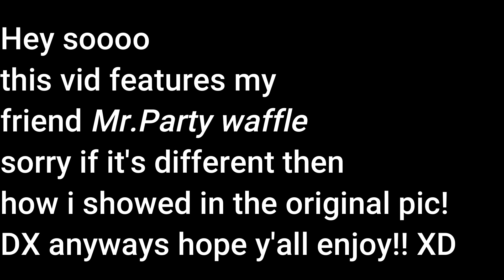introducing waffle (Splatoon/sfm)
panda panda panda panda
see y'all soon XD